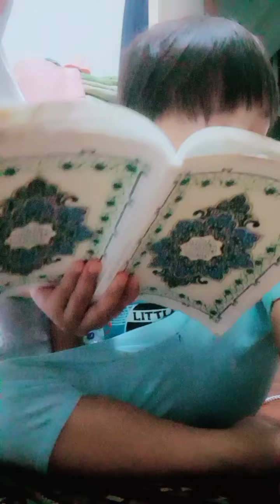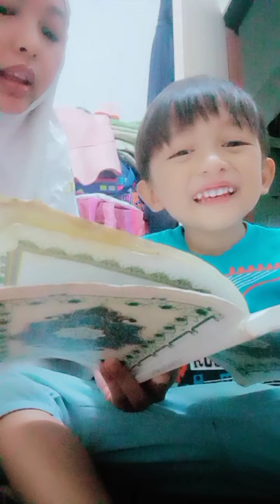Belajar Mengaji Surah Al Fatihah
Rizqy baru belajar Mengaji.  Persediaan sebelum ke taska.
Doakan Rizqy rajin Mengaji dan Solat ya. Jadi anak yang soleh.